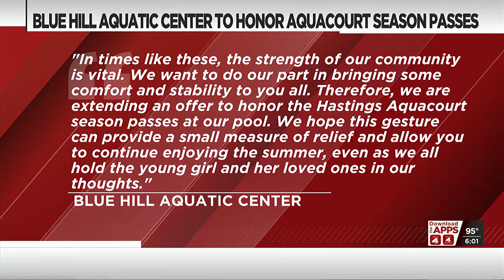Blue Hill Aquatic Center to honor Hastings Aquacourt season passes